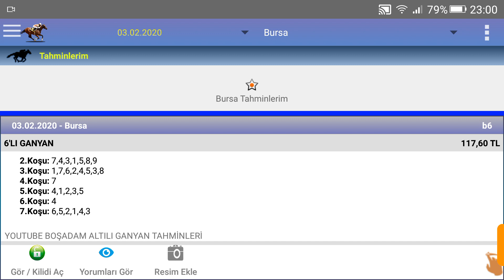3 şubat 2020 pazartesi Bursa at yarışı tahminleri